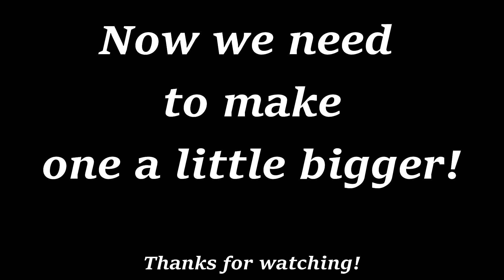Predator Proof Chicken Tractor is Complete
We finally finished the chicken tractor, after picking up some beautiful Lavender orpingtons we were rushed to get it done. Had to put in a few late nights, and we still have to add the wheels, but it does the job and it is predator proof!